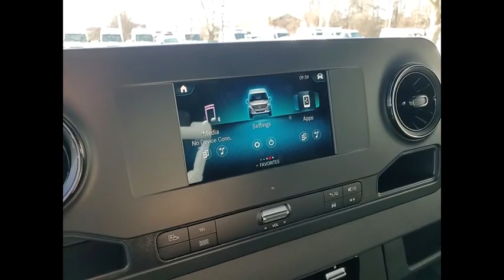2024 Mercedes-Benz Sprinter 2500 St. Charles IL 24145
2024 Mercedes-Benz Sprinter 2500